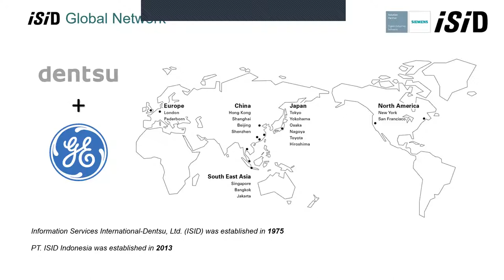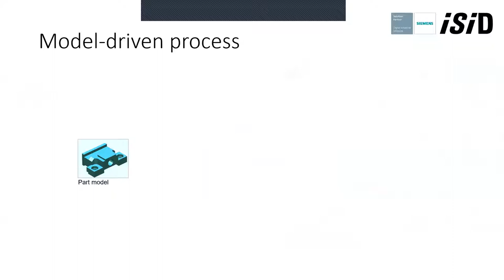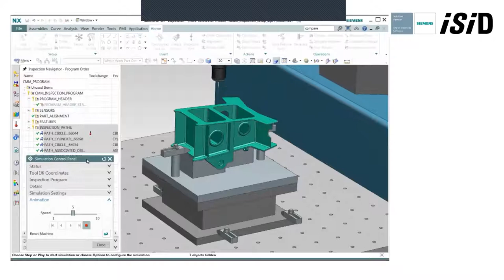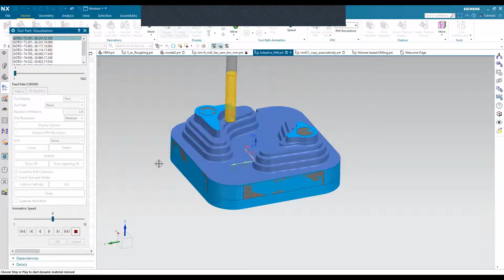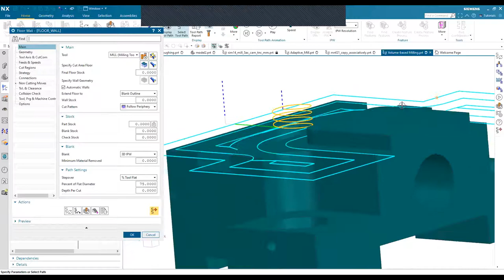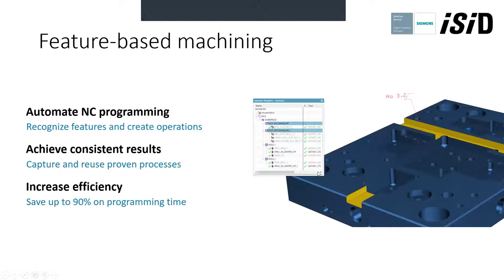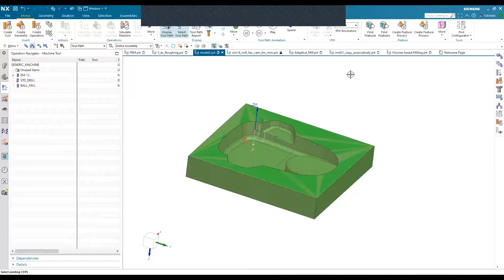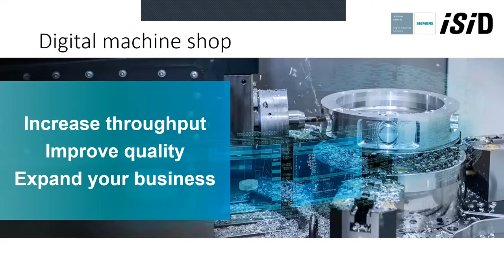Webinar NX Digital Machine Shop (Recorded)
Jika ada pertanyaan lebih lanjut silahkan hubungi:

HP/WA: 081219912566